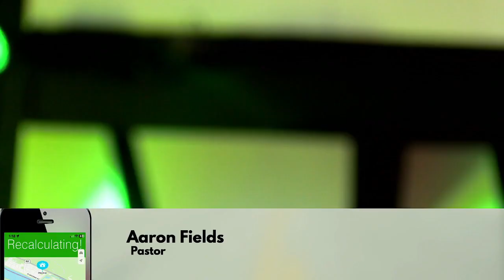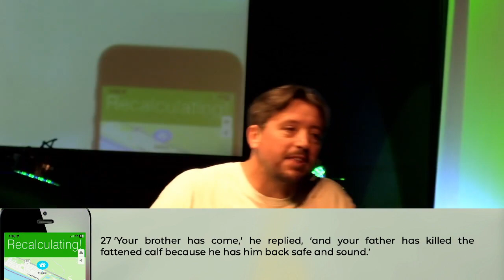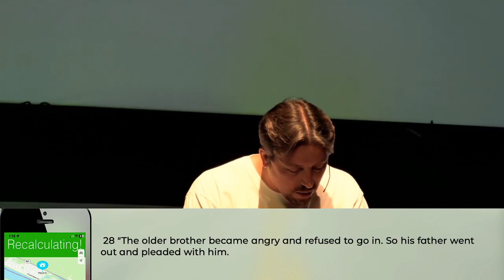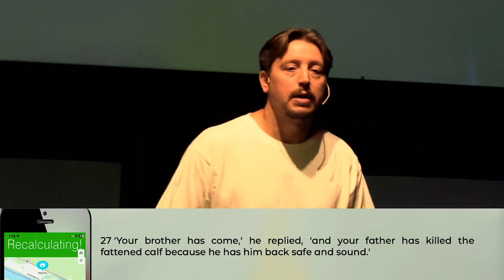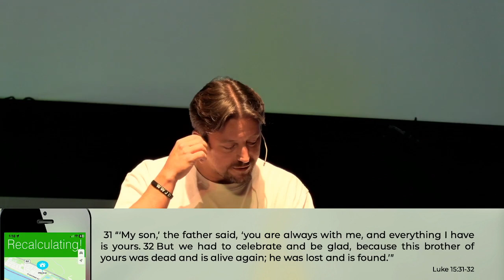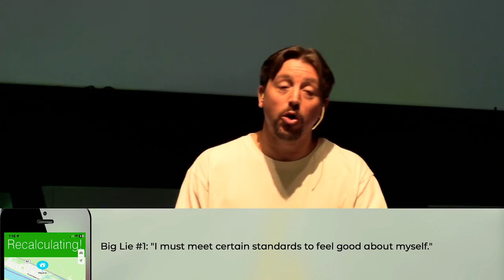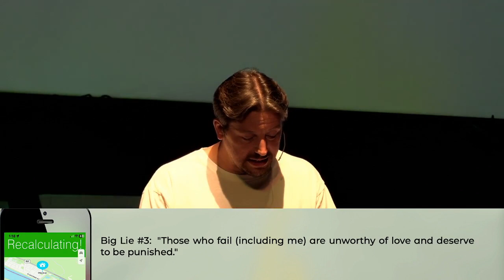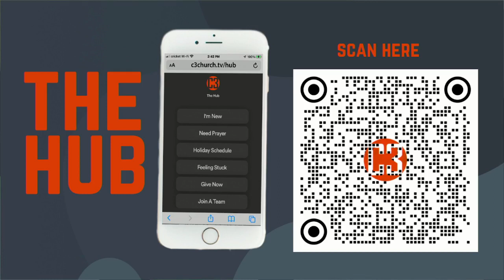Recalculate 5 | Life (Now This Is Really Living)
Ready to experience life like never before?  Join us this Sunday at C3 Church as we wrap up our 'Recalculating' series in style! In Week 5, we're all about living to the fullest, inspired by the prodigal son's journey in Luke 15. We'll explore the Older Son's Road - full of rules and expectations, and the Father's Road - filled with grace and unconditional love.  It's time to recalculate our own life road and embrace the abundance God has prepared for us.